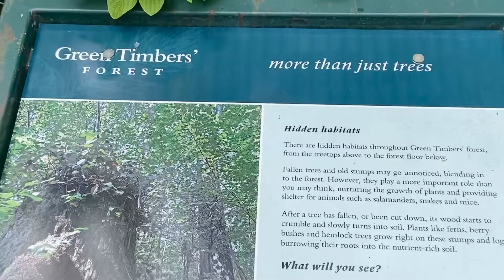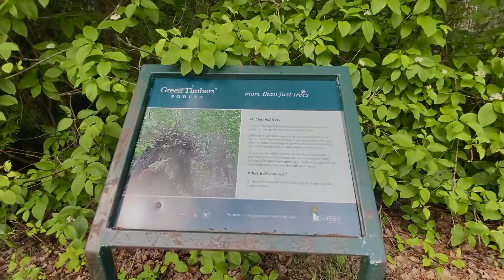💁‍♀️MORNING VLOG | WALK IN FOREST😎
💁‍♀️MORNING VLOG | FOREST కి వెళ్ళాం🤩 | మీకు ఎక్కడ నచ్చింది!!! COMMENT Me😍